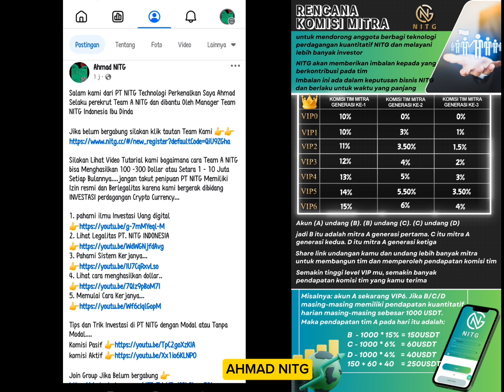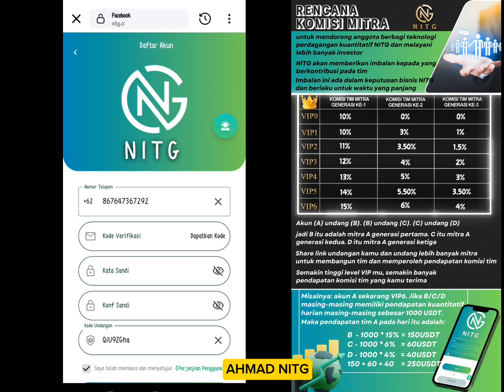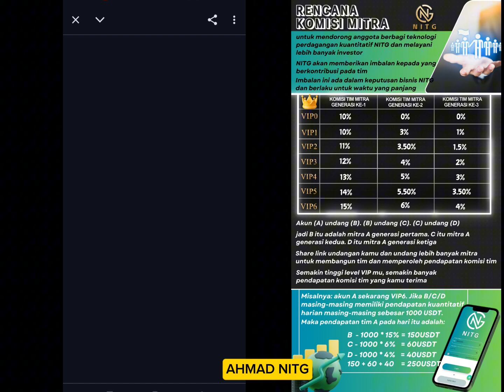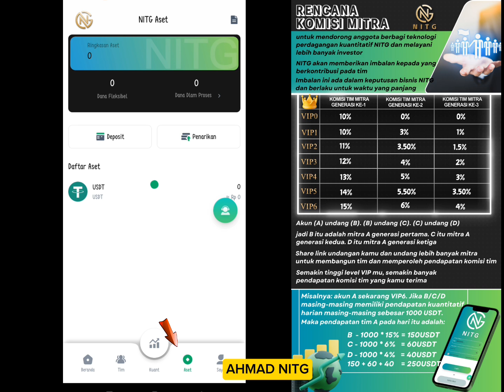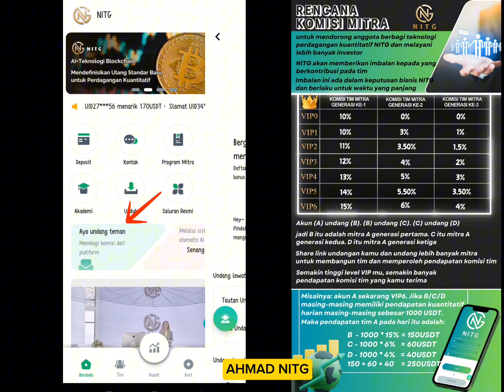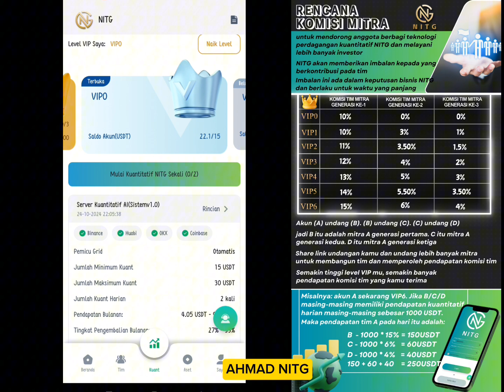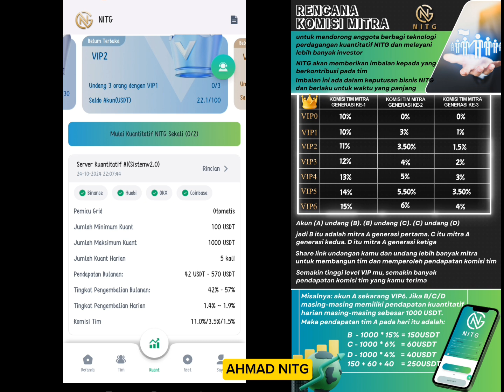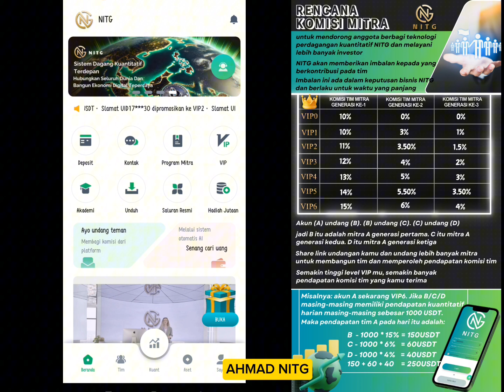Tutorial Cara Bergabung di NITG agar bisa menghasilkan Cuan setiap hari...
Bagi teman yg membutuhkan sistem kerja paruh waktu namun menguntungkan Boleh bergabung

" Sebagai Catatan Dunia Investasi ada namnya untung dan rugi juga saudara tidak siap rugi jangan pernah terbuang kedunia investasi"...

Silakan Lihat Video Tutorial kami bagaimana cara Team A NITG bisa Menghasilkan 100 -300 Dollar atau Setara 1 - 10 Juta Setiap Bulannya. jangan takut penipuan PT NITG Memiliki Izin resmi dan Berlegalitas karena kami bergerak dibidang INVESTASI perdagangan Crypto Currency...

Cara mendaftar 👉

1. pahami ilmu Investasi Uang digital

2. Lihat Legalitas PT. NITG INDONESIA

3. Pahami Sistem Kerjanya...

4. Lihat cara menghasilkan dollar..

5. Cara Tanam Modal di NITG...

NITG SCAM ATAU TIDAK?

Tips dan Trik Investasi di PT NITG dengan Modal atau Tanpa Modal.

Jika ada pertanyaan Bisa ditanyakan kepada Mentor Team A NITG...

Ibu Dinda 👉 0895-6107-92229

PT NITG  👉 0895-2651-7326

Berita Detik Finance

Berita Tribun News

Berita Detik

Berita kompas